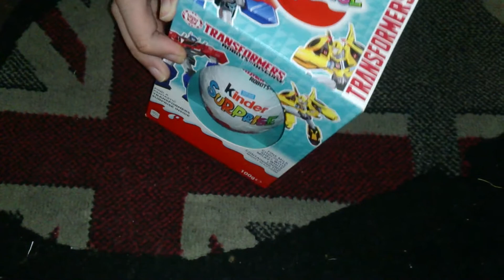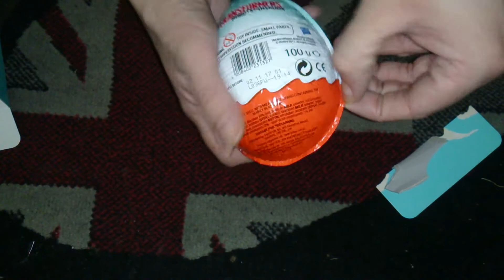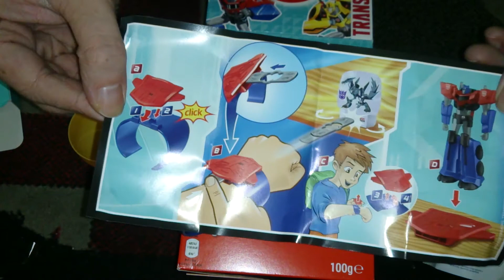Nostalgamer Unboxing Kinder Surprise Transformers Milk Chocolate Easter Egg With Toy And More